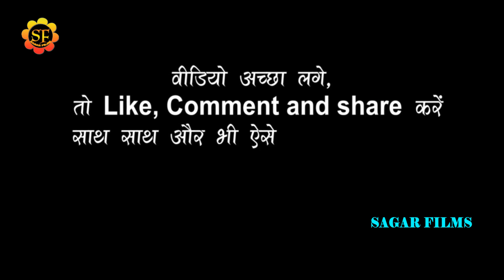Dhnanjay_Sharma ने स्टेज शो में शेरो-शायरी से डांसर को किया पानी पानी/कौना सौतिन कर सटल तिकुलिया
भोजपुरी के किसी भी कलाकार का स्टेज  प्रोग्राम  करने के लिए सम्पर्क करे -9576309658
welcome to sagar films
Album Information
*Album-Dhnanjay_Sharma ने स्टेज शो में शेरो-शायरी से डांसर को किया पानी पानी/कौना सौतिन कर सटल तिकुलिया
*Song-कौना सौतिन कर सटल तिकुलिया
*Singar-Dhnanjay Sharma
*Lyrics-
*Misuc-
*Studio-
*video- Live
*leval-SAGAR FILMS
*Copyright-SAGAR FILMS 2021
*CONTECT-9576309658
Dhnanjay Sharma_STAGE_SHOW
Dhnanjay Sharma_Stage_program